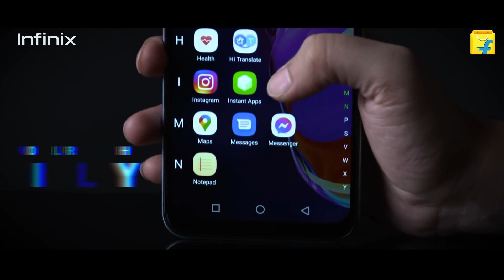INFINIX HOT 10S official unboxing🔥😱 in India😱🔥 | Hot 10s review and specifications 🔥😱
IN THIS VIDEO:-INFINIX HOT 10S official unboxing🔥😱 in India😱🔥 | Hot 10s review and specifications 🔥😱

VIDEO CREDIT:- Infinix india

AND TECH VIDEOS